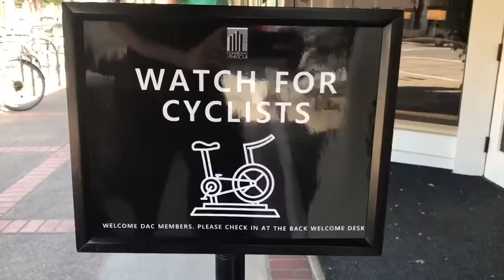Spinning Class During Pandemic 2020